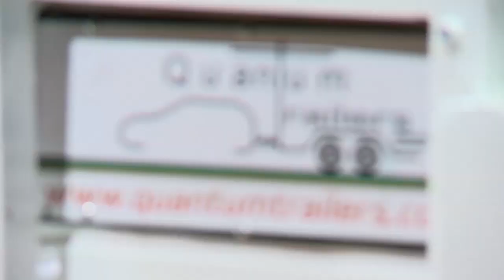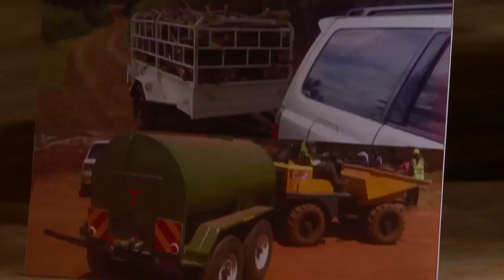QUANTUM TRAILERS Pitch on KCB Lions Den Season 4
Watch your favorite episode and see the entrepreneur that managed to convince the Lions to invest in their business.